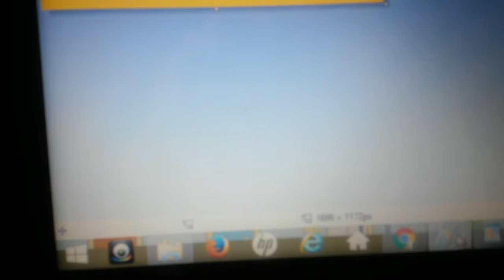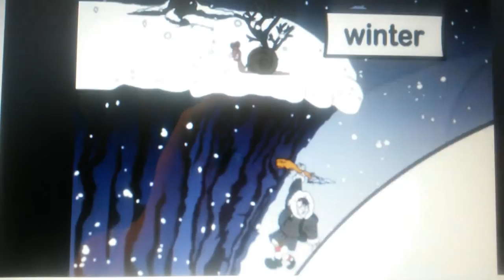Between the Lions: Cliff Hanger and the Giant Snail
The Adventures of Cliff Hanger